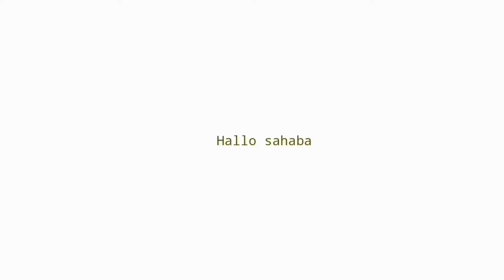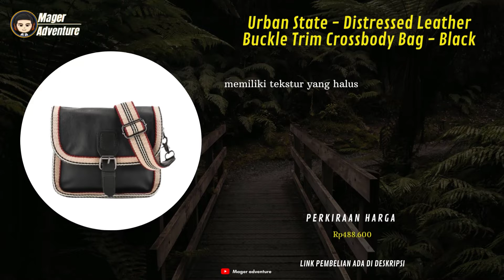10 Rekomendasi tas selempang kulit Wanita Urban State Terbaik Untuk Traveling & hiking Terbaru 2022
UDAH tau belum tas selempang kulit Wanita Urban State Terbaik !!
buat Yang Sedang nyari tas selempang kulit Wanita Urban State Terbaik ? Coba deh cek 10 Rekomendasi tas selempang kulit Wanita Urban State Terbaik Untuk Traveling dan hiking Berkualitas Terbaru 2022
Kamu bisa cek Rekomendasi tas selempang kulit Wanita Urban State Terbaik simak vidionya Sampai selesai.
Berikut Daftar tas selempang kulit Wanita Urban State Terbaik Dari Kami cek Di bawah Ya

10 Urban State - Distressed Leather Flap Trim Crossbody Bag - Dark Brown
Rp488.600

9 Urban State - Distressed Leather Flap Trim Crossbody Bag - Black
Rp488.600

8 Urban State - Distressed Leather Buckle Trim Crossbody Bag - Dark Brown
Rp488.600

7 Urban State - Distressed Leather Buckle Trim Crossbody Bag - Black
Rp488.600

6 Urban State - Pu Flight Mini Crossbody Bag - Tan
Rp493.500

5 Urban State - Distressed Leather Pouch Trim Crossbody Bag - Camel
Rp523.500

4 Urban State - Distressed Leather Flap Trim Crossbody Bag - Camel
Rp488.600

3 Urban State - Distressed Leather Town Crossbody Bag - Black
Rp453.700

2 Urban State - Distressed Leather Pouch Trim Crossbody Bag - Black
Rp523.500

1 Urban State - Distressed Leather Buckle Trim Crossbody Bag - Camel
Rp488.600

📢 sunber artikel ➜   @mager adventure
📢 sumber artikel ➜
Klian bisa order tas selempang kulit Wanita Urban State Terbaik dengan Klik langsung Di atas atau hubungi nomor di bawah ya!!
order
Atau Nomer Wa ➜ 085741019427